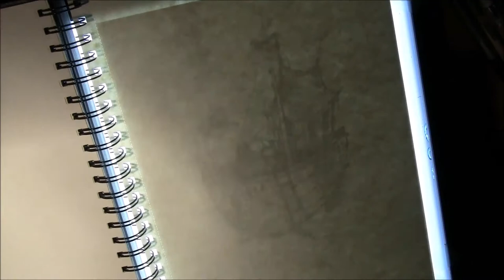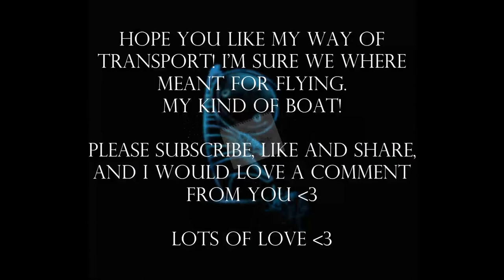INKTOBER DAY 11 "TRANSPORT" | 2016 | LadyKikki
Hi guys!

Day 11 of inktober and I'm still so liking this, and getting better at editing the video... well, maybe not better, but faster.

The Word is "Transport", and this was difficult at first, but I've always liked the Movies where the boats fly. I am sure that we are meant for flying, and that we missed out on our wings somewhere.

A dear subscriber mention that I should make a colouring book after this, and if you ask my husband...hehe... this was an idea I wrote down before I startet this event, when I was thinking about what to do With all the drawings. Still just putting all my energy in these drawings though, but after inktober is done, I will definitly do this.

Join me on Instagram and facebook. Link's on my channel.

And as I said in the video, I LOVE reading and answering Your comments, so please feel free to do so and to ask me anything.